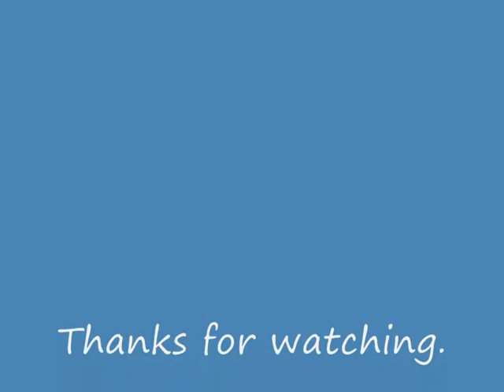Operation; Xmas clearup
i missed the 2 pheonixs so i went to the worst trash pile i knew. The flats. this is twice as bad as last year. i was using 161. im in part of it then i start filming and talking to the caretaker of the flats. he set up the recycling for the flats enjoy
hope u all had a crazy xmas and a happy new year!